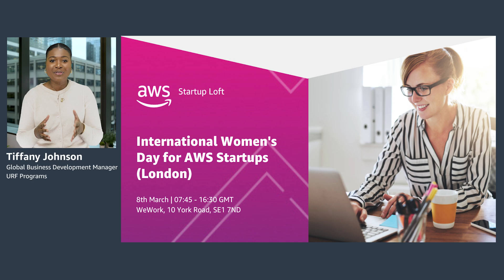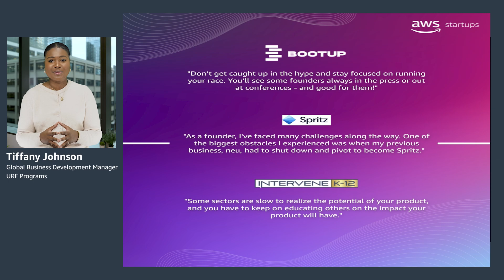Start-up with AWS Startups: Episode 4 | Amazon Web Services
A weekly news series for the startup community, focused on sharing AWS news announcements and resources beneficial to founders and their startups. Hosted by AWS' Tiffany Johnson—Global Business Development Manager, URF Programs.